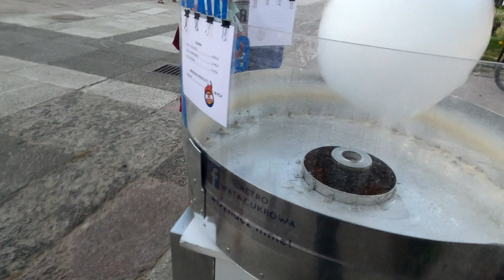GOŚCIE, GOŚCIE, GOŚCIE!!!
No takich gości to się nie spodziewałem... Miłe chwile w gronie przyjaciół szybko mijają... Już za nimi tęsknię!!!